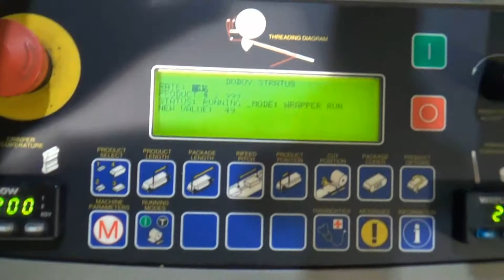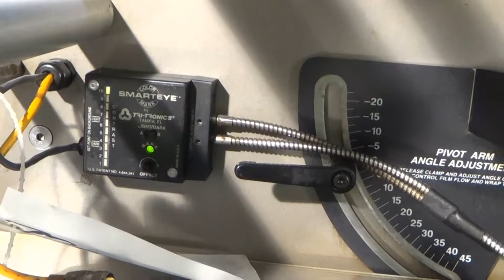Bosch / Doboy Stratus Horizontal Wrapper with Registration - stock # 72071001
Used- Doboy (Bosch) Stratus Horizontal Flow Wrapper. Machine is capable of speeds from 20 to 90 packages per minute. Package size range: Length of  4" to 14-3/4" or 100 mm to 370mm;  Width of  1/2" to 6" or 13mm to 152mm; Height up to 2-1/4" or 63mm.  Includes adjustable forming plow, 5' long lugged chain infeed on adjustable centers with carrier chain. Has 1 up 7" wide crimper, print registrations and is mounted on casters. PC104 controls 3/60/220V. Machine can be set up and ready to run your product. Ask your AEK sales representative for details. Set up cost subject to receipt of product samples and film.